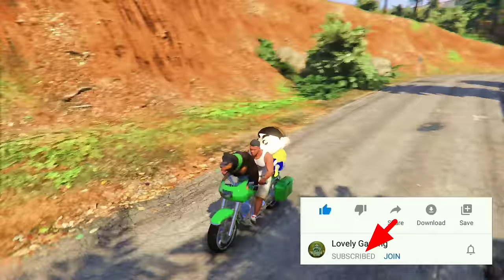GTA 5: Franklin Shinchan New Ultimate Luxury House Upgrade Stopped By Police GTA 5!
GTA 5: Franklin Shinchan Ultimate Luxury House Upgrade GTA 5!

Hi nanbargale , in this video , Playing Franklin House Upgrade in gta 5 . Gta 5 mod . So , watch the video till the end and Enjoy it . Thank you .
(Shinchan, Franklin)